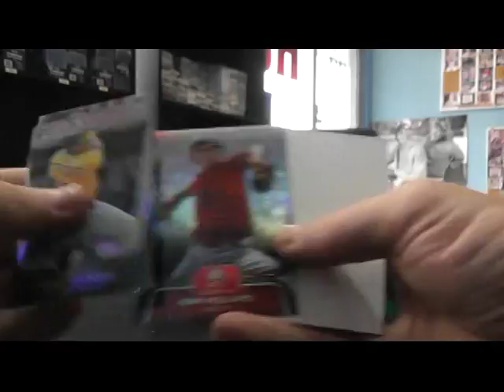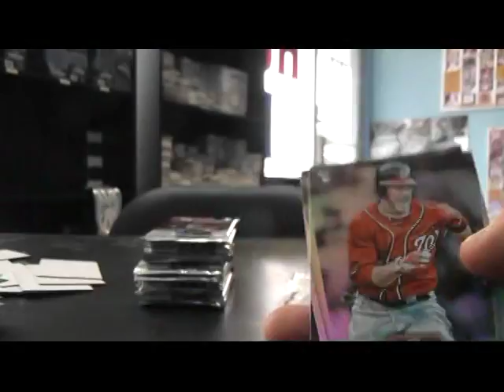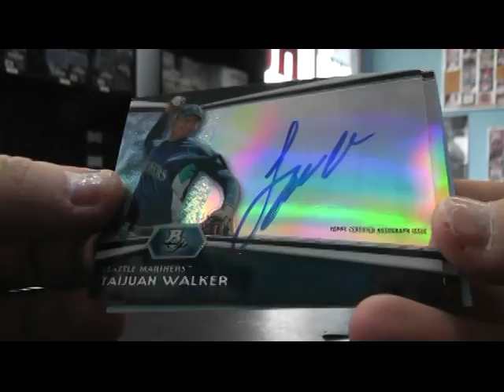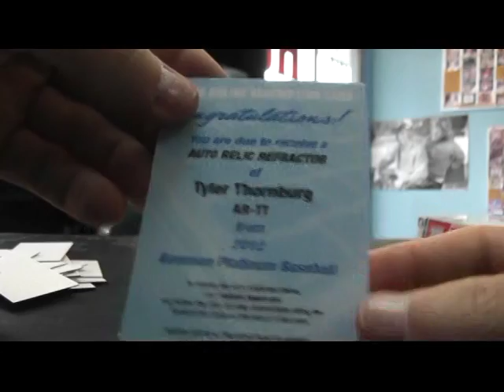Khia's 2012 Bowman Platinum Baseball Box Break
Thanks again Khia, Chris J.